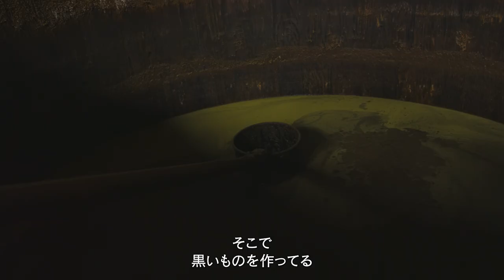落葉帰根。震災を機に故郷で醤油作りを始めた夫婦の物語。鈴木醤油店（福島県天栄村）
「KIOKE SHOYU」は、全国の蔵元が協力し、世界に木桶醤油を広めていくプロジェクトです。
「子や孫の世代に、木桶仕込みの醤油を伝え残す」。
100年先を見据えモノづくりに向き合う蔵人の姿、プレミアムな醤油をご堪能ください。

鈴木醤油店について詳しく知りたい方はこちら。蔵見学も受け入れています。

制作はドキュメンタリー制作ユニット「リトルネロ フィルムズ」。全国の職人や生産者さんと、ものづくりの本質を伝える映像シリーズを制作し世界に発信しています。

Photo   小林茂太
Music  上畑正和
Translator  アンドリュー・ホール
Director, Camera, Editor   松井至
Producer  内山直樹